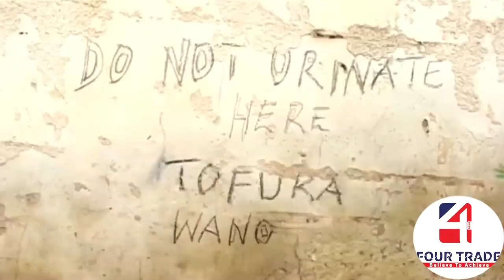Culusow Oo Ciyaartiisa bilaabay Qosolka Aduunka 2020 🤣🤣🤣